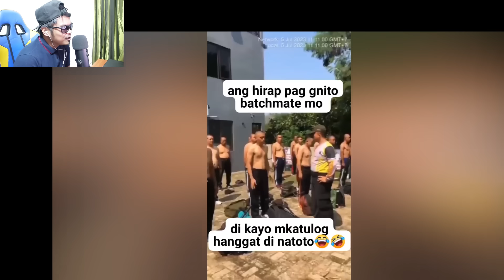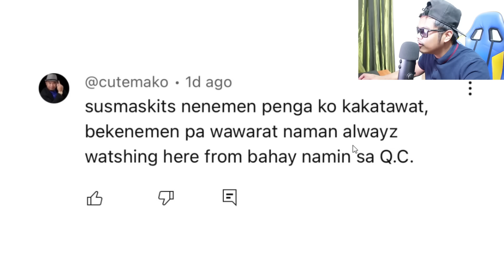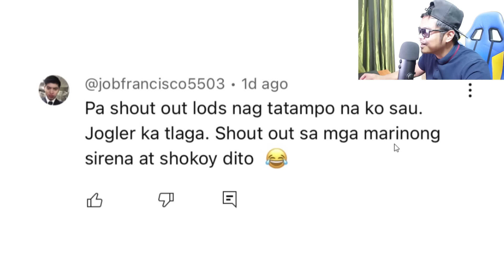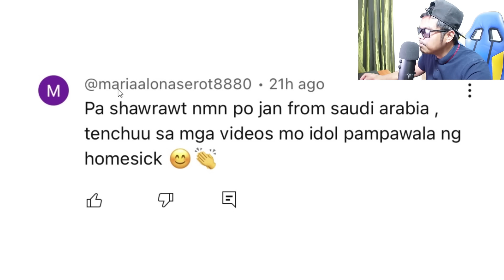Lola Lumunok Habang Bigti Panis Jowa Mo Funny Videos Best Compilation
Si lola lumunok habang naka bigti, boom panis jowa nyo sa lunukan. Enjoy watching